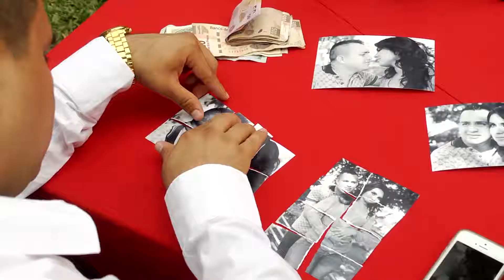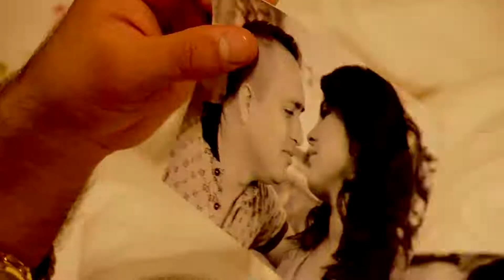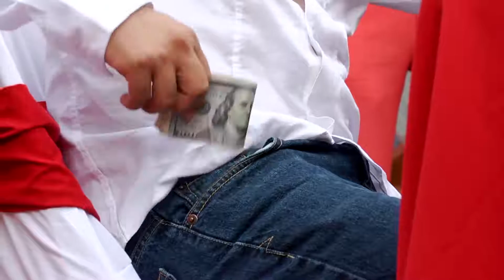La Dinastía De Tuzantla, Mich - Lloré Grité Y Canté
La Dinastía De Tuzantla, Mich.
Lloré Grité Y Canté